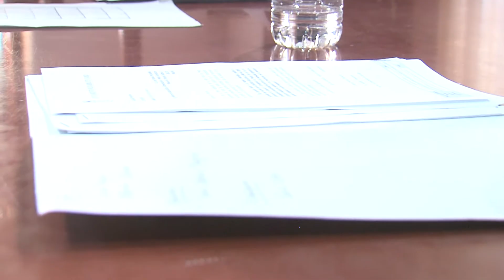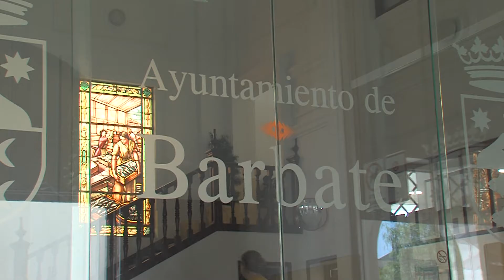8NOTICIAS JANDA - 24SEPT2018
Los presupuestos del año 2017 del Ayuntamiento de Barbate han sido declarados nulos por haberse entregado fuera de plazo. Ante esto, partidos de la oposición han mostrado su malestar por esta situación y han pedido la dimisión del alcalde.